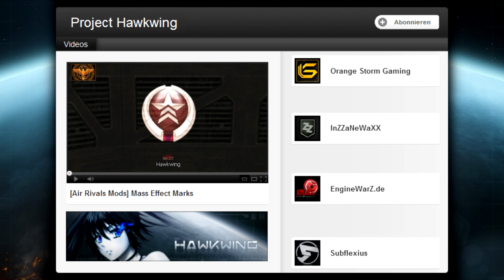[Air Rivals Mods] Blue Lightning Viper & Invasion Force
Instructions:

1) Create a backup of your Res-Eff & Res-Tex folder
2) Place all .obj-files within your Res-Eff folder
3) Overwrite the old data
4) Place the spreff.tex-file within your Res-Tex folder
5) Overwrite the old one
6) Start the Game :)

Caution:
It could be possible that this mod won't work with other spreff.tex mods!

Intro template by "VegTutor"